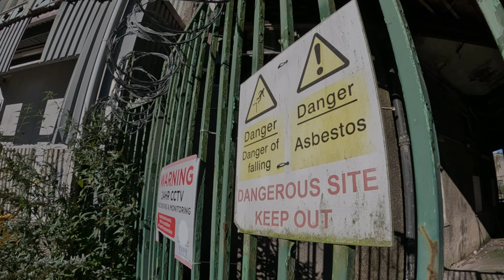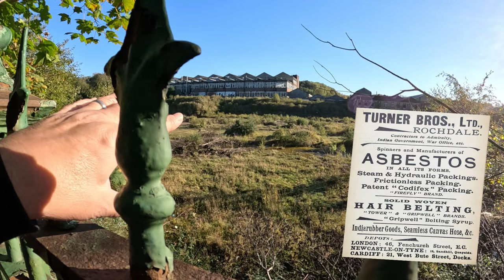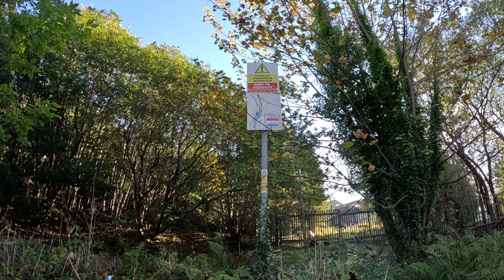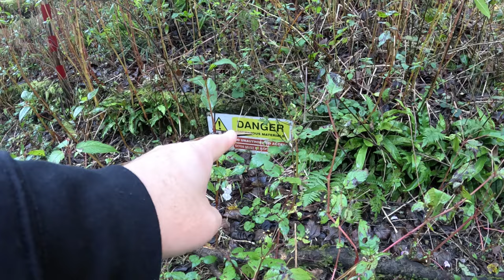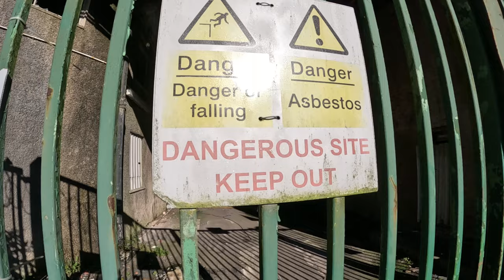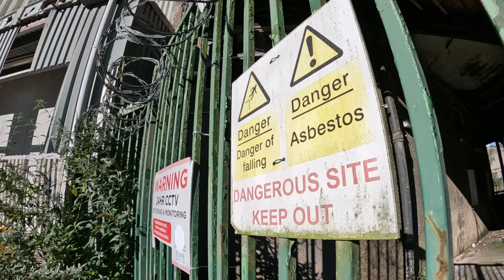It Was A COVER UP! The Sad Legacy of NELLIE KERSHAW (1924) / Turner Brothers Asbestos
Nellie Kershaw, an English textile worker born around 1891, holds a significant place in medical history as the first documented case of pulmonary asbestosis, a disease associated with occupational asbestos exposure.

In this video, we are delving into Kershaw's life, her tragic struggle with illness and subsequent death, the legal battles against her employers, and the pivotal role she played in shaping the regulations for the asbestos industry.

BUT, was there a 'cover-up' at Turner Brothers Asbestos?  And did they know the true facts about asbestos and the harm it causes?

There is far more on this story over on our

Special thanks to our friends for allowing the use of their own footage :

Music

Silent Turmoil - Myuu
Promise - Myuu